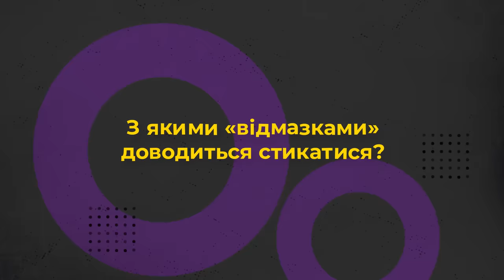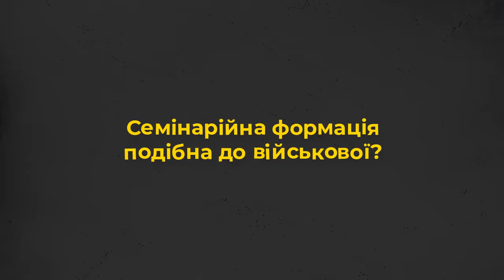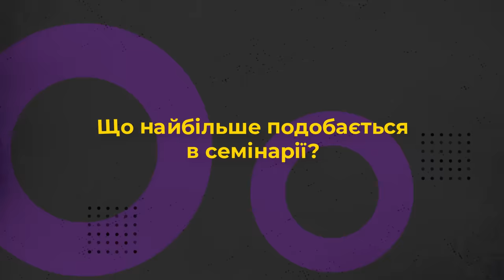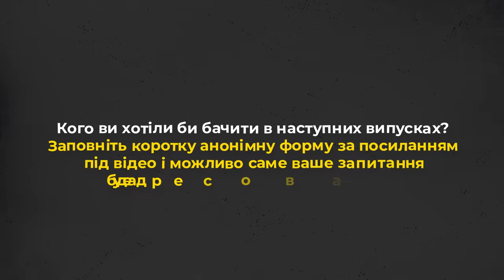Чи семінарійна формація подібна до військової? 10 запитань префекту семінарії.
Запрошуємо до перегляду 10 запитань префекту семінарії.
Прийди й подивися це відео: про Церкву з перших вуст:
- Які «відмазки» бувають у семінаристів?
- Чи добре знає префект кожного семінариста?
- Чи семінарійна формація подібна до військової?
- Як особиста формація впливає на служіння?

Про це та інше дізнаєтеся у проєкті Живого Телебачення від о. Івана Глови, префекта Львівської Духовної Семінарії Святого Духа.

Редактор: Володимир Литвинчук
Оператор: Іван Довганик
Режисер монтажу: Дмитро Тарадайка
Продюсер: Марія Довганик

Поширюйте відео!

Україна молиться!